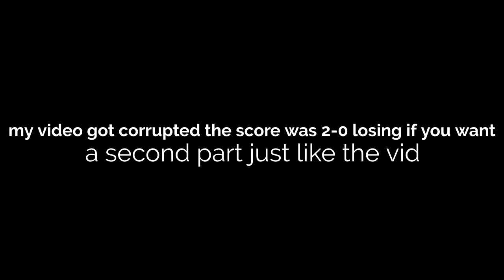group stage of cup fuv=ck you